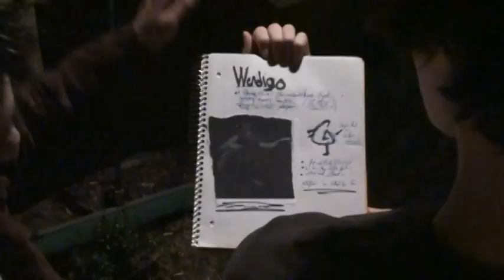Supernatural - Episode 1 - The Wendigo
EPISODE 1: Supernatural - The Nicedigo! Sam and Dean are in town and they hear of a supernatural monster - The Wendigo! Will they live to tell the tale??? Let's see shall we!?